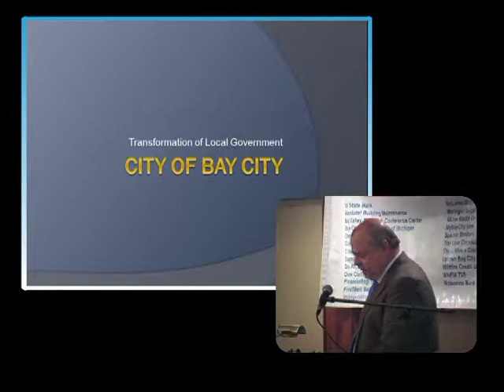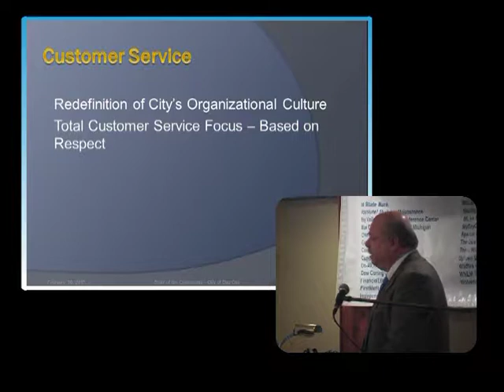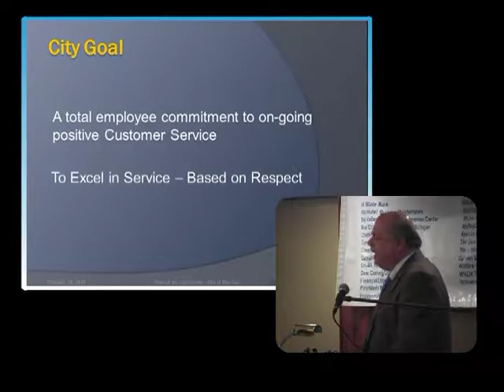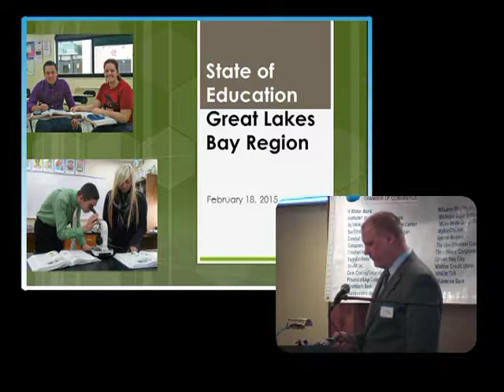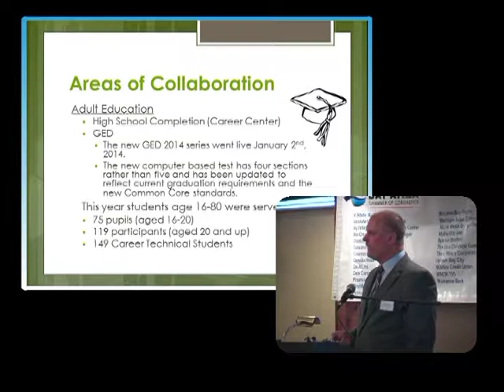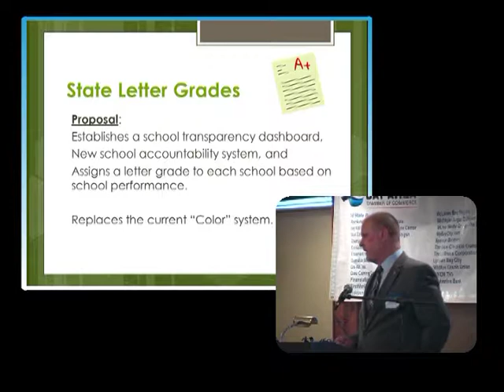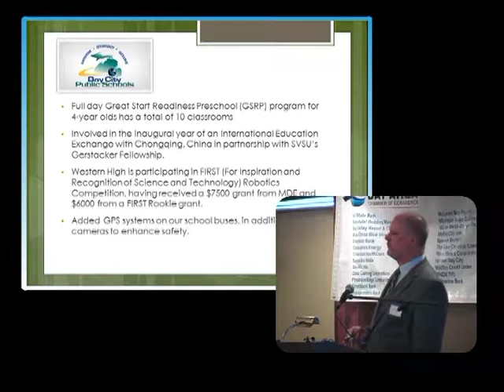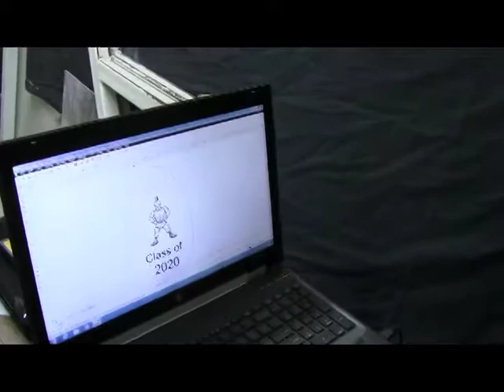Bay Area Chamber of Commerce - 15th Annual State of the Community Luncheon (Feb. 18, 2015)